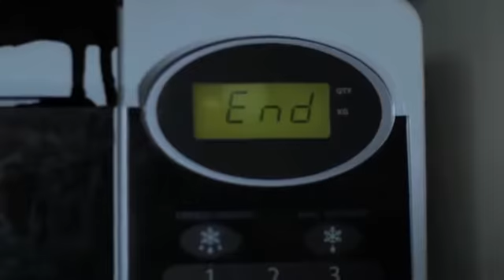Kerser - Roll Up